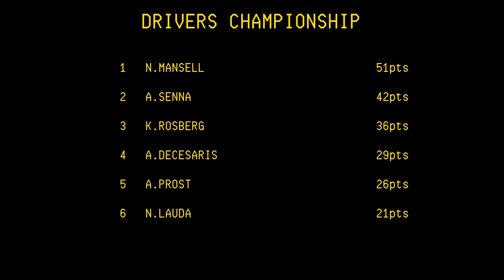rFactor F1 1985 | Round 14 | European GP